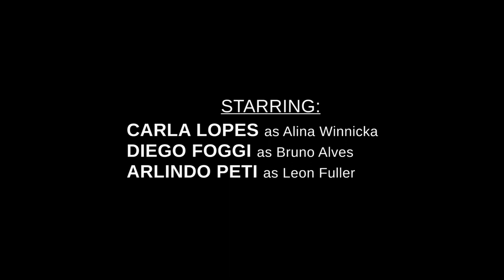Muddle: The Web Series S01E05 Shooter (starring Carla Lopes)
An analyst's mission to protect a whistleblower is blown when shots are fired at them from across the river.

Note: Please play this in 1080p HD for the best available quality!

Written and directed by Andy Wong

Produced by:
Arlindo Peti
Carla Lopes
Andy Wong

Also by Andy Wong: Writer, producer, director of photography, editor, colourist, titles designer, music editor, visual effects supervisor
Also by Arlindo Peti: Executive producer, casting associate, location manager
Also by Carla Lopes: Casting associate, location manager, property master

Special thanks to Dee Pearce and Vava Almeida.

Filmed in Putney Bridge, London Bridge, Regent's Park, Denmark Hill, Neasden and Plaistow.

Stock footage courtesy of Videvo.